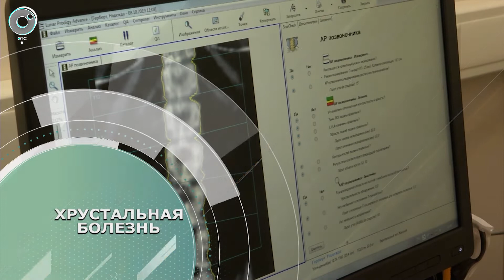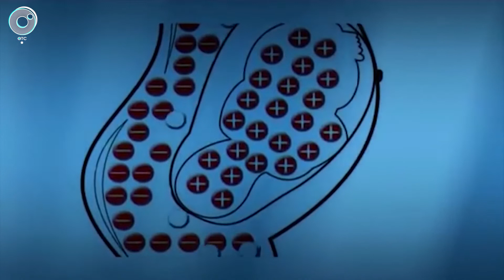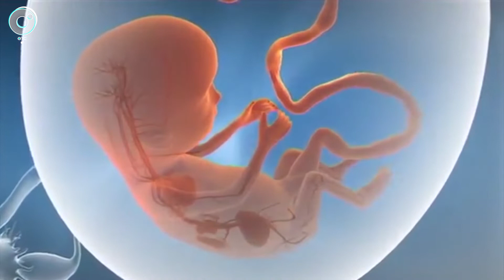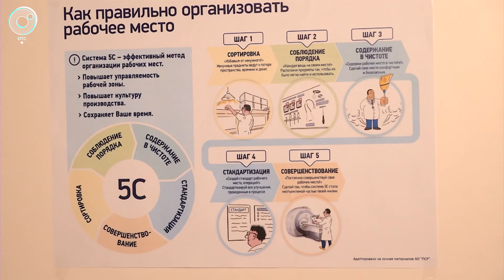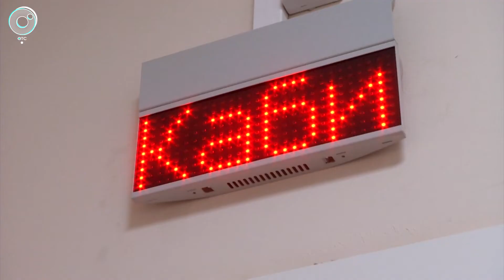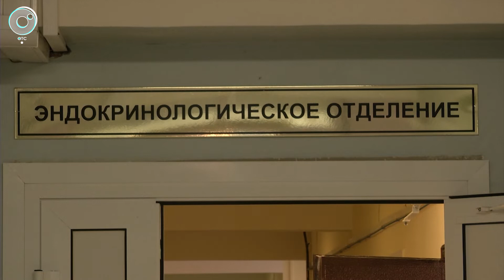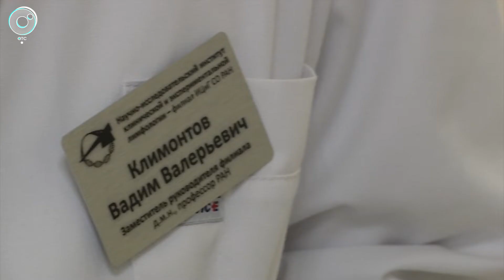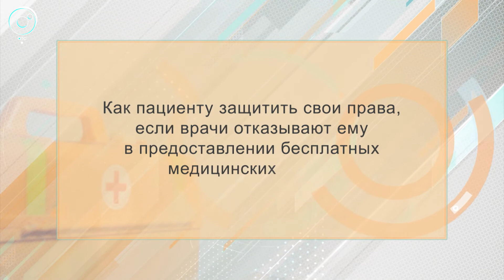PRO здоровье с Натальей Цопиной: 20 октября 2019